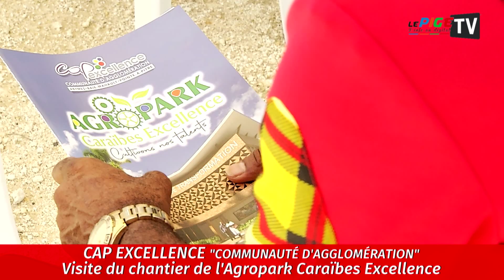Cap Excellence "communauté d'agglomération" : Visite du chantier de l'Agropark Caraïbes Excellence